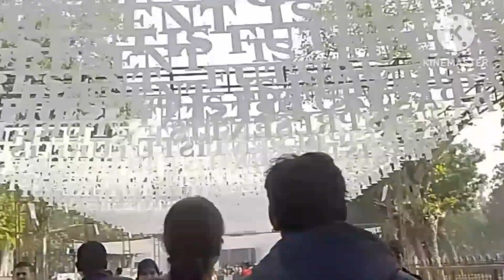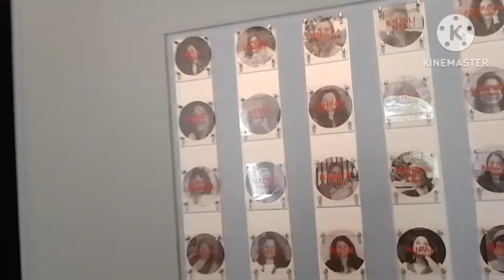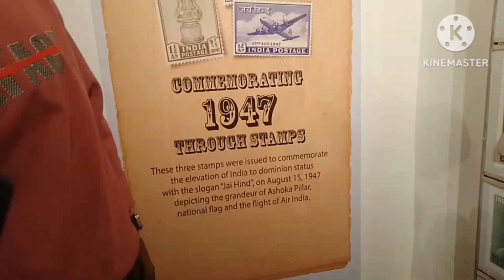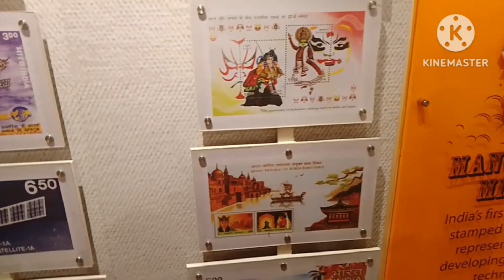দিল্লি লাল কেল্লা গোপন ভিডিও